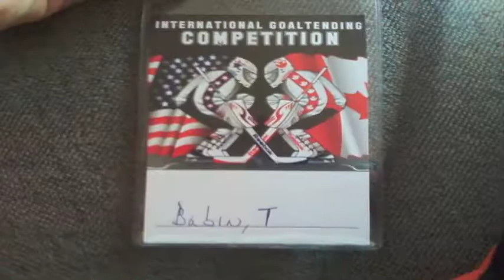Trevor Babin IGC Highlights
Trevor Babin #27